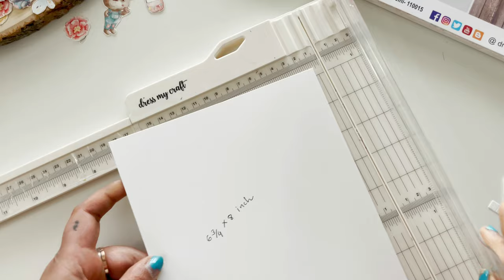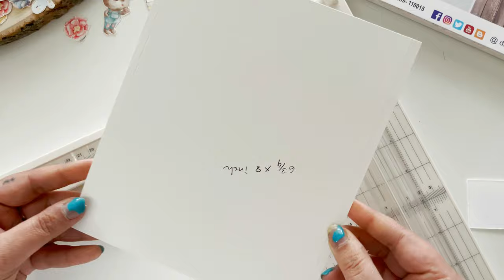Cash envelope in 3D shadow box style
Hello everyone,
I am back on a dress  my craft blog post as a brand ambassador. I am so happy and excited to share new inspiration with you. So, today I have created a cash envelope tutorial with a kidland collection kit; I hope you like it.

Payal